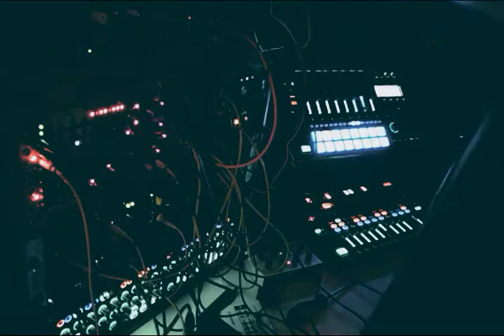Mon Oncle - My Chihuahua is Sexier Than Yours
Do you even techno, bro? There's like beats and stuff. Better than the one I did before that you missed as well.